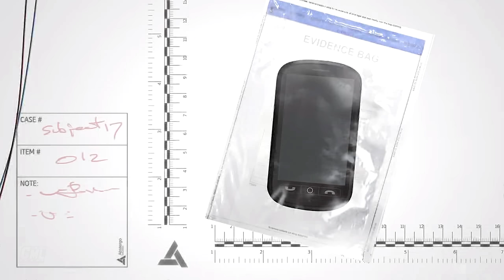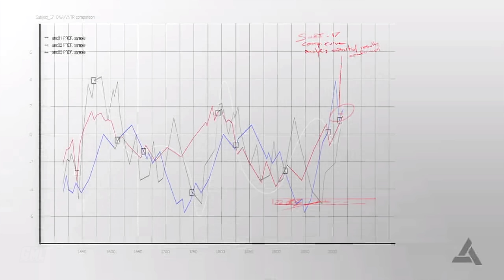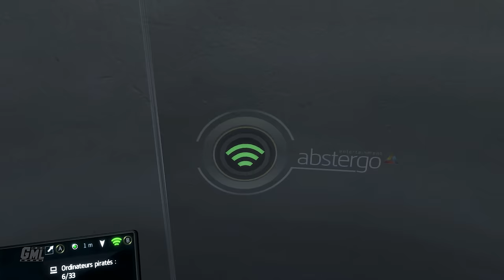ASSASSIN'S CREED 4 BLACK FLAG fr - FILM JEU COMPLET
Montage film complet en français du jeu Assassin's Creed 4 Black Flag. Résumé entier de l'histoire avec cinématiques et gameplay FR. Histoire principale jusqu'à la fin en VF. Vidéo de Assassin's Creed 4 Black Flag Film complet français en 4K 60fps.

Editeur : Ubisoft
Développeur : Ubisoft Montréal
Sortie France : 21/11/2013
Genres : Action RPG, Infiltration
Thèmes : Aventure, Historique, Renaissance, Animation
Histoire : 1715, les Pirates règnent sur les Caraïbes et viennent de fonder leur propre République où la corruption, l’avarice et la cruauté sont désormais monnaie courante.
Parmi ces hors-la-loi, un jeune capitaine impétueux du nom d’Edward Kenway commence à se forger une flatteuse réputation. Mais si son combat pour la gloire et la fortune lui fait gagner le respect de pirates légendaires tels que Barbe Noire, il se retrouve aussi plongé au cœur de la guerre millénaire que se livrent Assassins et Templiers, une guerre qui pourrait détruire tout ce que les pirates ont construit…
Bienvenue dans l’Âge d’Or de la Piraterie !

►Supports : PC PS4 PS5 XBOX SERIES X|S ONE SWITCH
►Captures : PC
►Gameplay : Mhyre
►Montage Film : Game Movie Land~Mhyre